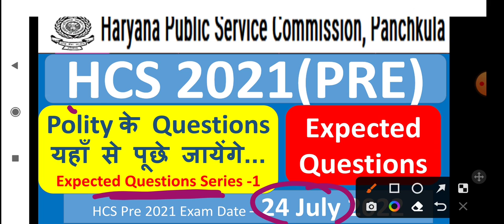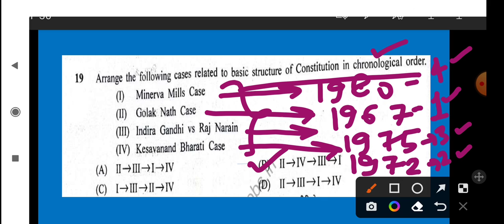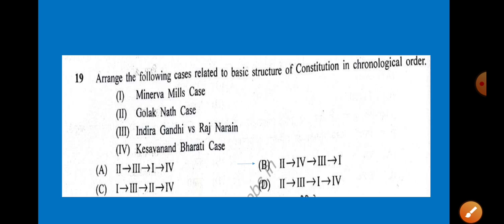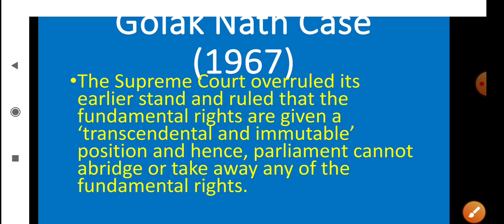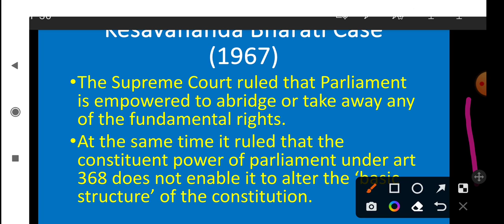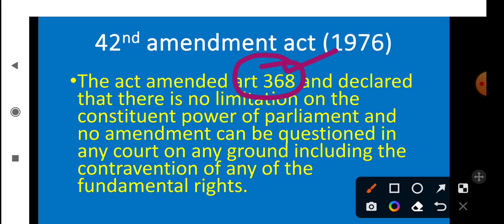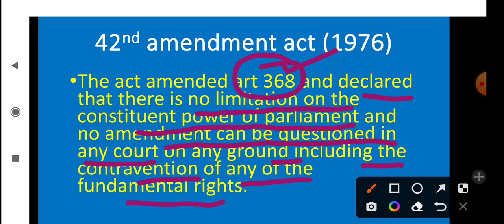HCS Pre Exam, 24 July 2022, HCS 2021 Pre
Shankari Prasad Case (1951)
The Supreme Court ruled that the power of parliament to amend the constitution under art 368 also includes the power to amend fundamental rights.

Golak Nath Case (1967)
The Supreme Court overruled its earlier stand and ruled that the fundamental rights are given a ‘transcendental and immutable’ position and hence, parliament cannot abridge or take away any of the fundamental rights.

24th amendment act (1971)
24th constitutional amendment act declared that Parliament has the power to abridge or take away any of the fundamental rights under article 368.

Kesavananda Bharati Case (1973)
The Supreme Court ruled that Parliament is empowered to abridge or take away any of the fundamental rights.
At the same time it ruled that the constituent power of parliament under art 368 does not enable it to alter the ‘basic structure’ of the constitution.

42nd amendment act (1976)
The act amended art 368 and declared that there is no limitation on the constituent power of parliament and no amendment can be questioned in any court on any ground including the contravention of any of the fundamental rights.

Minerva Mills Case (1980)
Supreme Court invalidated the provision under 42nd amendment act as that excluded judicial review which is a ‘basic feature’ of the constitution.